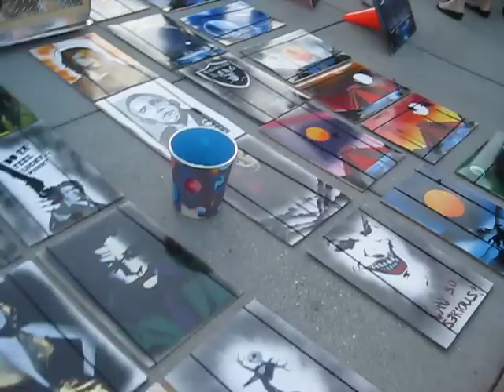Street Artist, painting with spray paint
On Cannery Row in Monterey, CA this man painted with spray cans. . we bought a few of them, impressive.